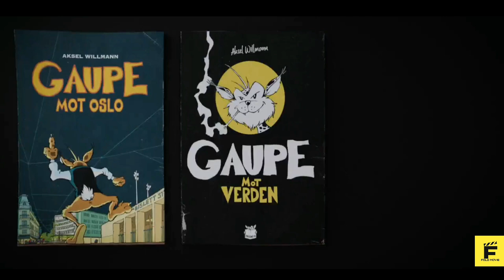KAMU CANTIK TAPI SAYANG SANA SINI MAU -- ALUR CERITA FILM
Alur Cerita Film - The Worst Person In The World 2021

Terima Kasih.